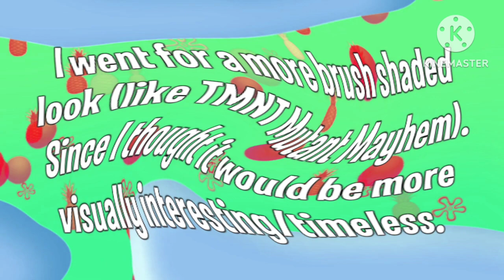SpongeBob Truth Or Square Theme Song Trailer Does Respond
Original Video I use this app I use this app 2